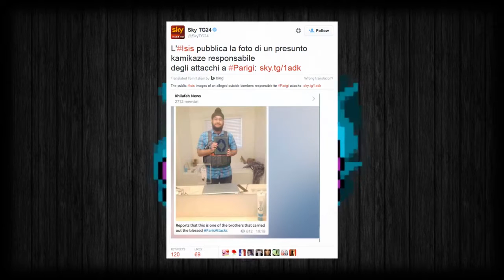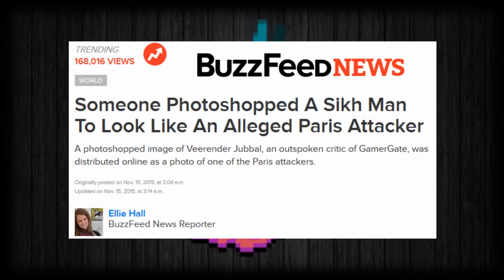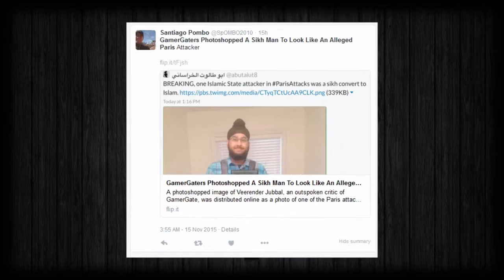Paris Terrorist Photoshop - Harmful News [Mirror]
Originally uploaded on November 15th, 2015.